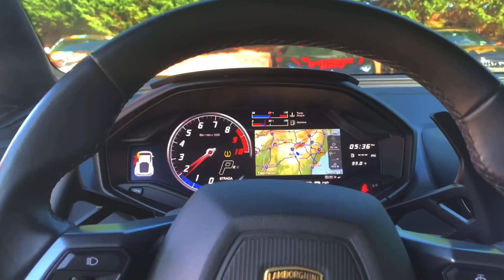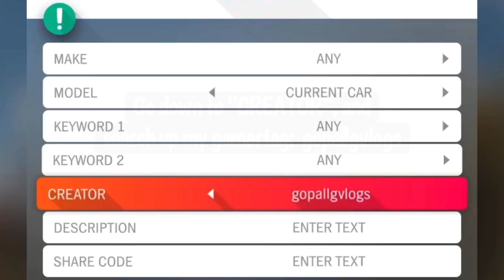Porsche 992 GT3 Touring - Forza Horizon 4 GAMEPLAY & HOW TO GET! (*replica*)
SHOUTOUTS:

@Xavian The Kid

@OverDrive Automotive

This video isn’t what we normally do on this channel. I have 110+ videos from another channel of mine that I have to reupload to this channel. A subscription and a like would mean everything to me and would help a ton! Whoever has already done it, Thank you! :D

                           Vlogs Coming Up!:

- ALEX CHOI GAVE ME HIS PHONE NUMBER! // Gold Rush Rally 2021
- Porsche 991.2 GT3RS REVIEW! - My DREAM Porsche
- Getting a LOUD JOYRIDE in a STRAIGHTPIPED McLaren 600lt!
- Ferrari Portofino REVIEW!
- Getting a JOYRIDE in a Lamborghini Huracan RWD!
- He let me REV his Lamborghini Huracan OVER THE REDLINE!!
- Doing LAUNCH CONTROL in a Nissan R35 GTR! *INSANE REACTIONS*
- Ed Bolian gave me a sneek peek at the NEXT CAR TREK!
- Gold Rush Rally is something you NEED to experience! (GRR 2021)
- REVVING the new Toyota Supra OVER ITS REDLINE… (I TOOK IT TOO FAR)
   - Getting My DREAM RIDE in a Manual Lamborghini Murciulago!
   - Sitting in a Ferrari F430 spider! (ft. C8 Corvette)
   - Sitting in a 2020 Toyota Supra! & roller footage, revs, and walkaround
   -  We got to film a 1,900 hp twin turbo Viper acr that was on 1320video
   - Sitting inside of a 991.2 Porsche 911 GT3 RS! - MY DREAM PORSCHE!
   - Sitting inside of the 2020 Mercades AMG-GTR! *LOUD STARTUP*
- He let me REV his new Acura NSX!

                                  TIMESTAMPS:

0:00 - Intro + Montage
1:04 - How to get
1:45 - Cruising (pushing it to the limits later)
2:23 - FAST driving! (PURE SOUND!)
3:45 - Drifting
4:17 - Top Speed Test
5:44 - Manual Gearbox Driving: To the limits
7:38 - Snow Shenanigans
9:37 - Manual Gearbox Driving: Cruising
11:09 - Outro